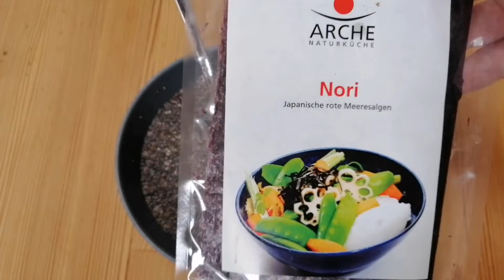Almost black caviar:) Vegan